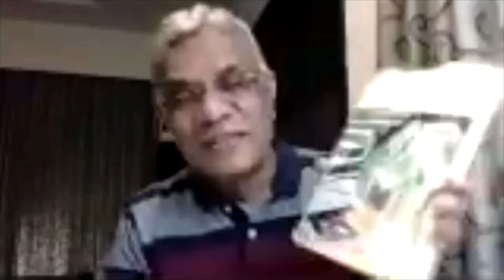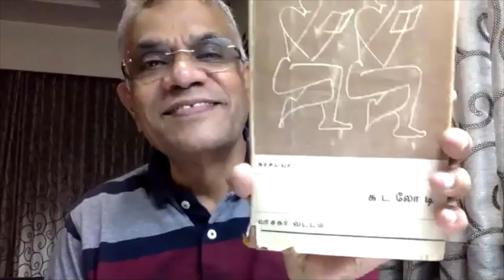விருட்சமும் குவிகமும் இனைந்து நடத்திய எழுத்தாளர் சிட்டி அவர்களின் நினைவுநாள் நிகழ்வு ஜூன் 23, 2021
எழுத்தாளர் சிட்டியும் தி. ஜா அவர்களும் இணைந்து எழுதிய "நடந்தாய் வாழி காவேரி'" நூல் குறித்த உரையாடல்